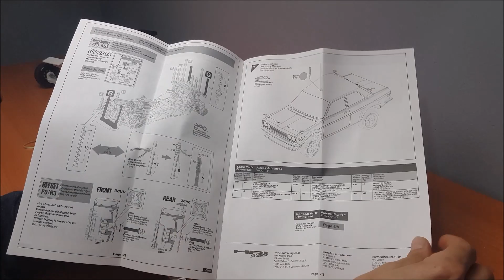BRE RACING REPLICA DATSUN 510 ep1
Core RC Racing Body Scissors - Straight

All paints used where lexan paints (DO NOT USE NORMAL PAINTS!)